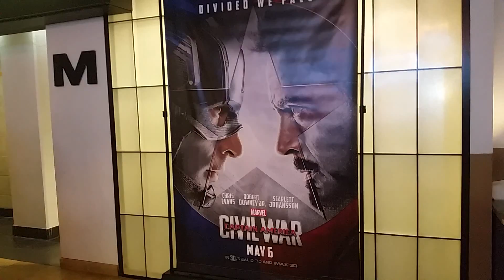A Date with Deadpool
Joong Won Pyo (MSB'18) heads out to the AMC Waterfront Theater to watch Deadpool!